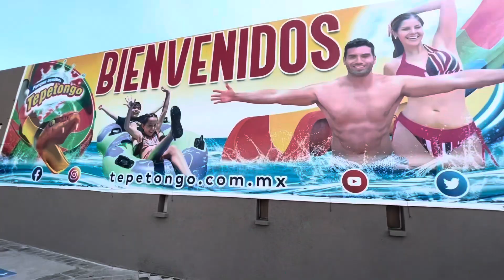Parque Acuático Tepetongo || Recorrido completo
Un recorrido por todo el parque acuático Tepetongo.